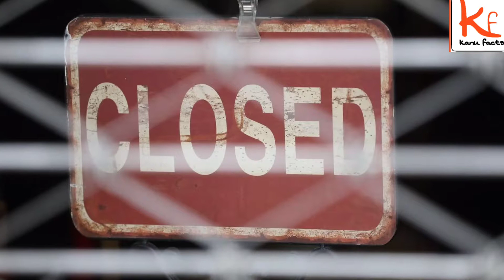Complete lockdown in Rajasthan || राजस्थान राज्य में लगा सम्पूर्ण लॉकडाउन || important Notice 2021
2 din ka lockdown rajasthan,
5 april 2021 lockdown rajasthan,
lockdown 8n rajasthan